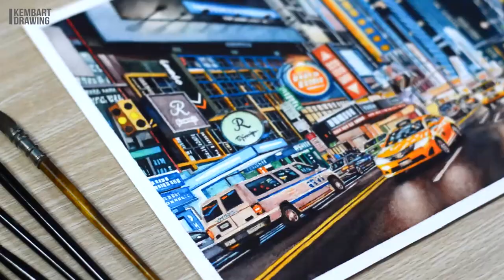Night City in Watercolor Painting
Painting of Night Cityscape.

Materials i used:
Kazan and Black Velvet Brushes
Arches Cold Pressed Paper